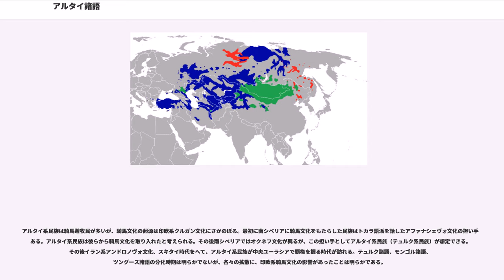アルタイ諸語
アルタイ諸語（アルタイしょご、）は、比較言語学において共通点が指摘されている、ユーラシア大陸に分布する諸言語である。一般にテュルク語族、モンゴル語族、ツングース語族を含み、広義にはこれらに 日本語族、朝鮮語族も加えられる。

これらの諸言語が共通の祖先 (祖語) を持ち、アルタイ語族をなすという仮説が歴史的に提唱されており、1960年代までは広く受け入れられていた。しかし21世紀現在、言語学界においてこの主張は一般には認められていない。

「アルタイ諸語」の名は、中央アジアのアルタイ山脈（阿爾泰山脈）にちなみ命名されたものである。

アルタイ諸語であることが広く認められている言語グループには以下の3つがある。
これらそれぞれの中での系統関係は実証されているが、これらの間の系統関係については決着を見てはいない。

これらの言語グループにはいくつかの重要な共通の特徴が見られる。

などの諸点である。

加えて、日本語族（日本語、琉球語）と扶余語族（扶余語、濊貊語、高句麗語、百済語）および朝鮮語族（新羅語、朝鮮語、済州語）の3つをアルタイ諸語に含めることもある。

チュルク語族、モンゴル語族、ツングース語族のみの括りを「ミクロ・アルタイ」（Micro-Altaic）、日本語族、朝鮮語族を加えた括りを「マクロ・アルタイ」（Macro-Altaic）という。「アルタイ語族」の支持者のほとんどは、日本語族、朝鮮語族を含めることを支持している。

上記特徴のうち母音調和だけは日本語と朝鮮語が欠いているものだが、朝鮮語については過去に明らかな母音調和があった（中期朝鮮語）ことが知られている。
また、日本語についても、過去に母音調和を行っていた痕跡が見られるとする主張もある（上代特殊仮名遣）。

アルタイ諸語を共通の祖語をもつアルタイ語族とする説は古くからあるが、母音調和を共通に行う3グループですら数詞などの基礎語彙が全く違うため、少なくとも伝統的な比較言語学の手法によってアルタイ祖語を復元し、アルタイ語族の存在を証明することは困難である。

アルタイ諸語の研究は18世紀の北欧において開始され、のち20世紀前半にいたるまで北欧はアルタイ言語学の中心地のひとつであった。1730年、スウェーデンの外交官であり地理学者であった（、1676–1747）が大北方戦争の際にロシア帝国の捕虜となりユーラシア大陸を移動した経験をもとに刊行した本で、ツングース諸語・モンゴル諸語・チュルク諸語に関する記述がある。それより一世紀経つと、フィンランドの語源学者・文献学者 （, 1813–1853）は1854年の著作でアルタイ諸語にチュルク、モンゴル、満州・ツングースだけでなくフィン・ウゴル語派、サモエード諸語などのウラル語族までを含めた。

19世紀から20世紀にかけてツングース諸語・モンゴル諸語・チュルク諸語を研究する学者の多くは、これらアルタイ語族をフィン・ウゴル語派やサモエード諸語などのウラル語族とあわせて考えた（ウラル・アルタイ語族説）が、ロシアの歴史言語学者セルゲイ・スタロスティン（1953–2005）がそれを否定し、現在ではこれらの考え方は棄却されている。

1857年オーストリアの が日本語をウラル-アルタイ語族に位置づけ、1920年代にはフィンランドの言語学者グスターフ・ラムステッドやエフゲニー・ポリワーノフは、朝鮮語を同語族に分類した。ラムステッドのmagnum opus "Einführung in die altaische Sprachwissenschaft " (アルタイ諸語入門、'Introduction to Altaic Linguistics') が出版された。

以降、 ニコラス・ポッペ、Karl H. Menges、Vladislav Illich-Svitych、Vera Cincius のツングース研究などがある。ポッペは朝鮮語について、
との仮説を提出している。

ロイ・アンドリュー・ミラーは、多くのアルタイ言語学者は日本語をアルタイ語族に帰属すると考えているし、またミラー自身も同様に考える、との見解を提出し、以降、日本語もアルタイ語族にあらためて再分類された。

ジョーゼフ・グリーンバーグはユーラシア大語族 () を提唱したさいに、日本 ‐ アイヌ ‐ 朝鮮言語集団と他のギリヤーク語、エスキモー・アレウト語族、シベリアのチュクチ・カムチャツカ語族と区分した。

いずれにせ...